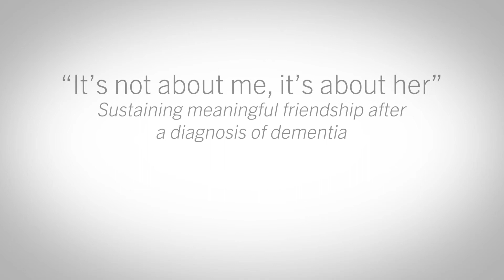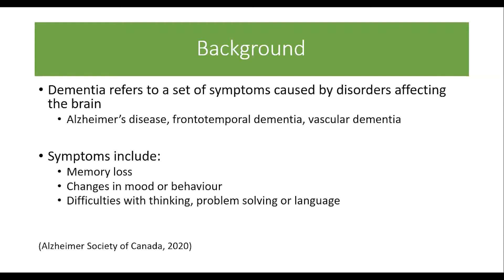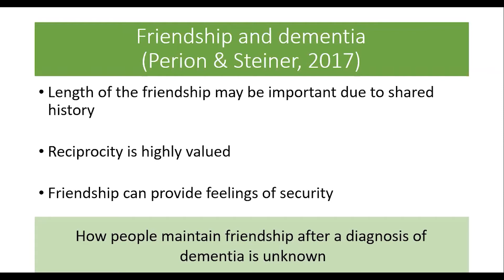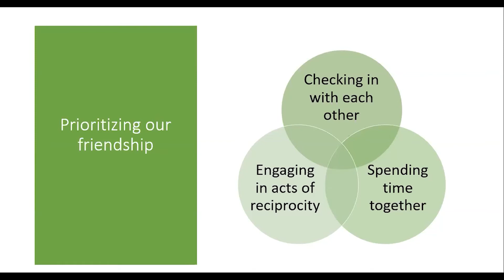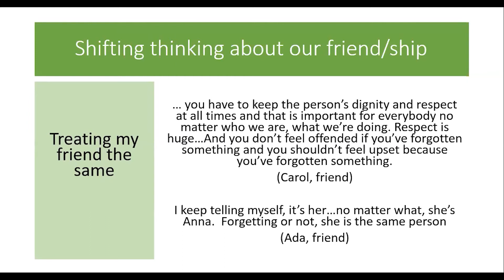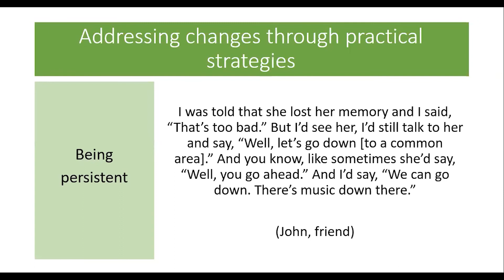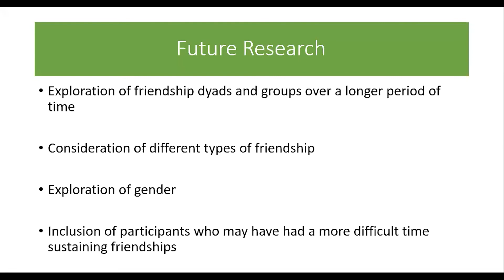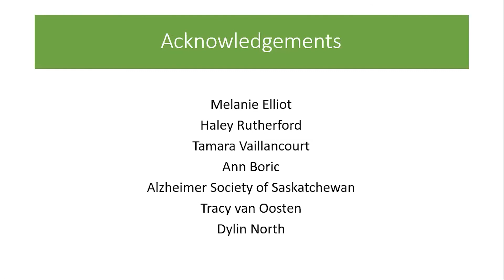IT'S NOT ABOUT ME: Friendship After Dementia - Rebecca Genoe | KHS Research Seminar Series 2020-21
The third of seven seminars in the 2020-21 KHS Research Seminar Series, Dr. Rebecca Genoe presents:

"''It's not about me, it's about her': Sustaining meaningful friendship after a diagnosis of dementia"